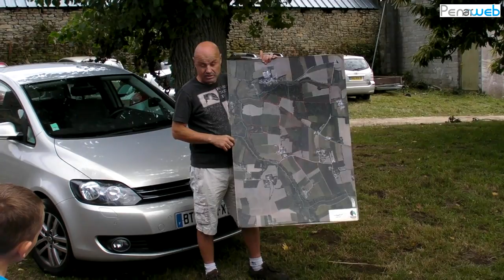Exploitation laitière bio à Mahalon (Finistère)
Dans le cadre  des « Chemins de ferme », Alain Normant, agriculteur bio,  a présenté son élevage de vaches laitières, veaux et génisses et de production de lait bio à Mahalon (Finistère) le 17 juillet 2015

Avec son épouse, il exploite sa ferme qui comprend 55 ha de prairie, 5 ha de luzerne et 15 ha de fauchage pour 70 vaches qui produisent en moyenne 3 700 litres de lait par an et par vache

Les particularités de son exploitation en plus d'une production certifiée agriculture biologique :
- une seule traite par jour
- la majorité des vêlages en mars
- tarissement de l'ensemble du troupeau en hiver pendant deux mois
- vaches nourricières pour l’engraissement des veaux de mars à novembre à l'extérieur sur prairie
- système herbagé pendant 10 mois de l'année